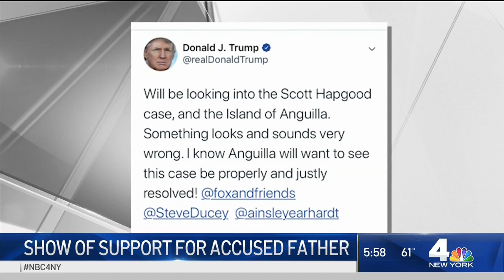Hapgood & Senator Blumenthal Press Conference - Tom Hapgood Interviewed (WNBC 10.28.19)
Monday, October 28th, 2019: Senator Blumenthal, Scott Hapgood, First Selectman Jayme Stevenson, State Rep Terrie Wood and other elected officials held a public press conference at Darien's Town Hall. Senator Blumenthal, along with the other supportive lawmakers, lent his voice to call for safe passage along with fair and transparent proceedings for Scott Hapgood as he prepares to return once again to the British Territory of Anguilla to combat unfair manslaughter charges.

Hapgood and his young daughters were attacked in their hotel room at the Malliouhana (Auberge Resorts) by a uniformed, on-duty employee back in April. Their attacker died an hour after the attack at an area hospital. The science within the toxicology report shows the attacker was drunk on 2x the legal driving limit and high on 2x the LETHAL limit of cocaine. The final pathology report has ruled the attackers' cause of death was a cocaine overdose.